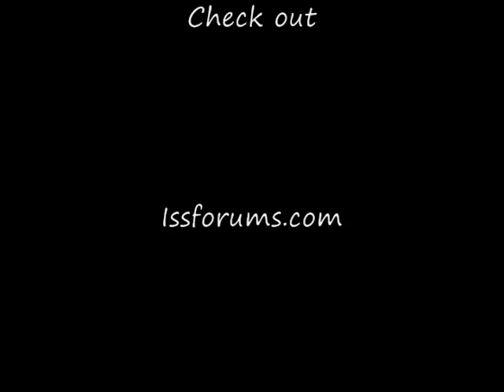The Nike Collection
Been collection it since late June 08.